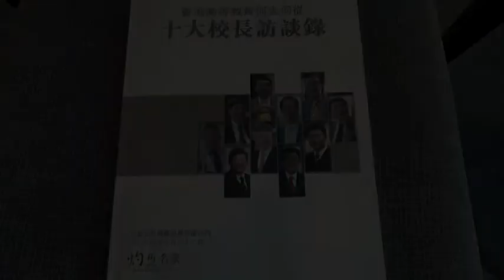香港十大校長教育論壇 - 何順文校長